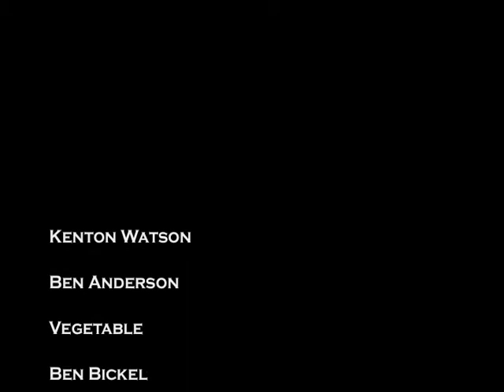GPS - Winter Parkour / Freerunning Promo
This is a winter promo video for our newly created GPS Parkour/Freerunning.  The footage goes from a montage in the gym to short clips from a 2 hour practice we decided to film outside when the weather permitted, enjoy!